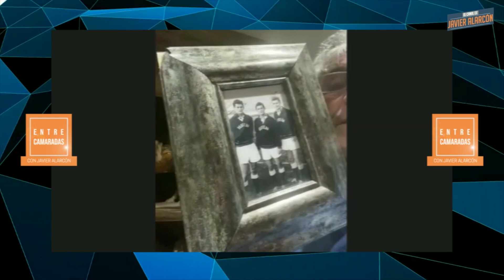Por qué MONTERREY es un lugar MÁGICO para Bora Milutinovic | Entre Camaradas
Bora Milutinovic cuenta a Javier Alarcón lo que piensa de Monterrey.